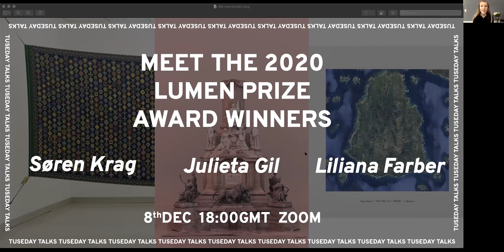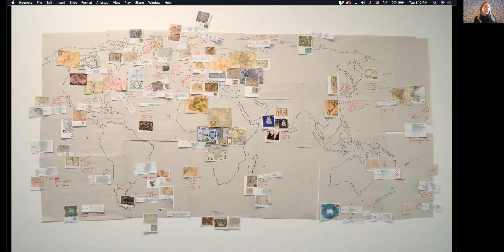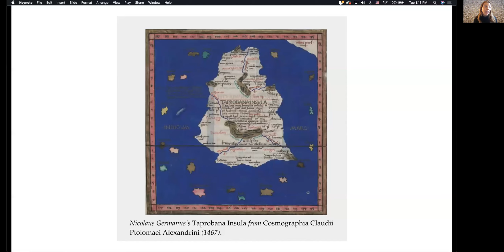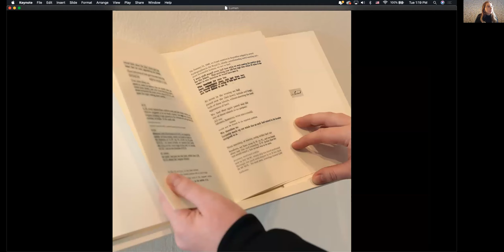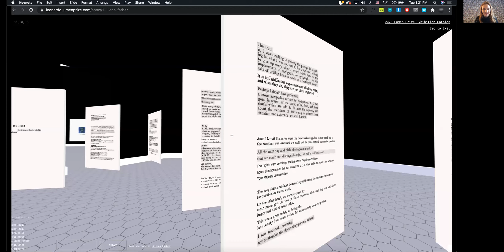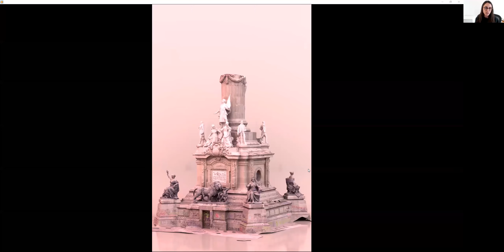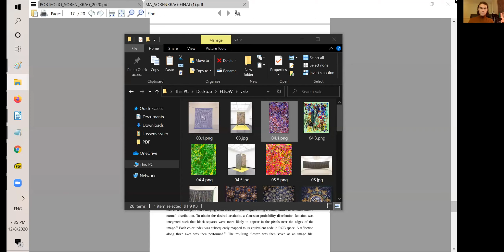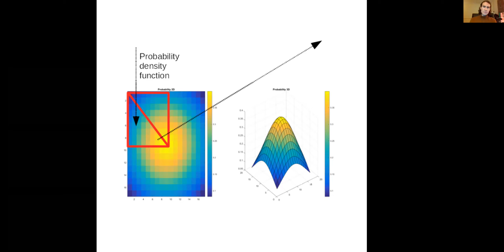Lumen Prize Winners - Julieta Gil, Søren Krag and Julieta Gil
Learn about this year's winning works and the creative minds behind them through this series of short talks.

Learn about this year's winning works and the creative minds behind them through this series of short talks. You'll have the opportunity to ask questions and discuss these works while experiencing them in our virtual exhibition Lumen Prize 2020 Presented by Leonardo on New Art City.

This weeks talks are from:

Julieta Gil - Gold Award

Liliana Farber - Still Image Award

Søren Krag - Nordic Award

Moderator: Sophie Cloherty of Lumen Art Projects

About The Lumen Prize

The Lumen Prize celebrates the very best art created with technology through a global competition. Since its launch in 2012, it has given away more than US$80,000 in prize money and created opportunities worldwide for the artists who have been longlisted, shortlisted or won Lumen Awards. Lumen is run by Lumen Art Projects, a not-for-profit based in Wales, UK which curates exhibitions, commissions and events for art venues, cultural institutions and public spaces globally in partnership with its community of Lumen artists.

About Leonardo/The International Society for the Arts, Sciences and Technology (Leonardo/ISAST)

Leonardo/ISAST drives innovation at the intersection of Art, Science and Technology for positive global transformation. We inspire learners and leaders to catalyse change through the powerful exchange of ideas and cultivation of compelling content, transdisciplinary research, and collaborative communities, because complex problems require creative, boundary-crossing solutions. We’ve been fearlessly pioneering since 1968 and continue to foster the largest transdisciplinary community in over 80 countries around the globe. The ASU-Leonardo harnesses the nexus of arts, sciences, and technology to transform higher education and reimagine a New Global University as a pillar of an emerging Global Future. Leonardo serves as a critical content provider through our publications, which include scholarly journals and books published by the MIT Press. Through our engagement programs, we connect with the community through art, science, and technology initiatives, ranging from workshops and events. More at leonardo.info

About New Art City

New Art City was started in March of 2020 as a reaction to the widespread closure of art spaces and cancellation of exhibitions as a result of the global pandemic. Founded by digital artist d0n.xyz with contributions by Benny Lichtner and Martin Mudenda Bbela, New Art City is a small team of artists and creative developers building the best virtual space for online exhibitions.